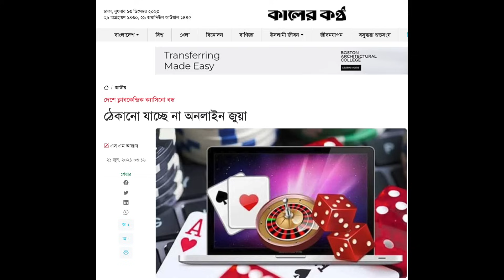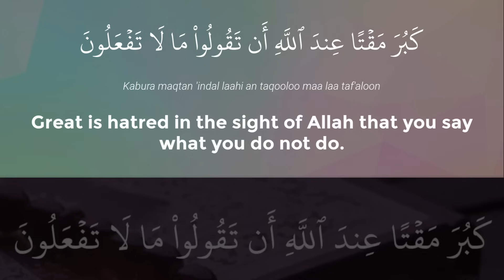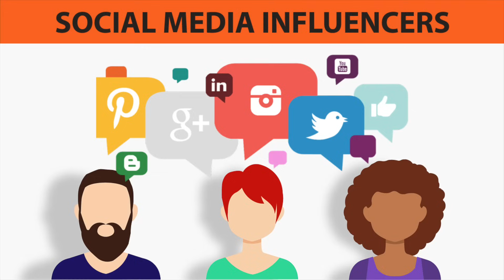জুয়াড়ি প্রতিষ্ঠানের আহ্বান | ফাতিহার অস্বীকৃতি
একটা অনলাইন গেমিং ওয়েবসাইটের কর্তৃপক্ষ আমাকে ইমেইল করেছে তাদের সাথে কোলাবোরেশনের জন্য।

একেতো, বাংলাদেশ এর যুবসমাজের জন্য ভয়ানক ক্ষতির কারণ হওয়ায় এরকম অনলাইন গেমিং এর মত কোন বিষয়ের প্রমোশন করার প্রশ্নই আসে না, তারউপরে এটা বুঝতে আইনস্টাইন হতে হয়না যে এই সকল ওয়েবসাইটে আসলে শুধু গেমিং না, বরং বেটিং বা জুয়ার ব্যবস্থাও রয়েছে। ঠিক যেমন কিছুদুন আগেই আমাদের অনেকের একজন "প্রিয় মানুষ" নিউজ সাইটের আড়ালে হলেও এসব বেটিং প্রিতষ্ঠানের সাথে কোলাবেরশন করেছে।

আমি তাই, ডিনাই করে দিয়েছি ইমেইলের মাধ্যমে। এমনকি ওই কোম্পানির হয়ে যিনি আমাকে ইমেইল করেছেন, তাকে বলেছি এই চাকরী ছেড়ে দিতে। এখানে আমি কোম্পানির নাম-ধাম প্রকাশ করলাম না, কারণ তাতে করে তাদের marketing হয়েই যেত।

গেমিং বা বেটিং না হলেও, এরকম PaidPromotion বা স্পন্সর্ড কন্টেন্ট বানানোর জন্য আমি অনেক অনেক অফার পাই।

কিন্তু আমি এমন কোন কথা বলতে চাই না বা পরামর্শ দিতে চাই না যেটা আমি নিজে করি না। আল্লাহতায়ালা পবিত্র কোরআনে সুরা আস-সাফ এর ৩ নং আয়াতে বলেন - كَبُرَ مَقتًا عِندَ اللَّهِ أَن تَقولوا ما لا تَفعَلونَ - আল্লাহর দৃষ্টিতে এটা অত্যন্ত নিন্দনীয় ব্যাপার যে, তোমরা বলবে এমন কথা যা তোমরা কর না।

কাজেই আমি মনে করি SocialMedia'তে যে সকল সেলিব্রেটি, ব্লগার, কন্টেন্ট ক্রিয়েটর এবং মাইক্রো ইনফ্লুয়েন্সাররা তাদের ফ্যান ফলোয়ারদের কোন পণ্য বা সেবা ব্যবহার করার পরামর্শ দেওয়ার সময় অবশ্যই প্রমাণ দেয়া উচিত যে তারা নিজেরা সেটা ব্যবহার করছেন।

আর দর্শক শ্রোতাদেরও বোঝা উচিত, যেই ইনফ্লুয়েন্সার যত বেশী পণ্য বা সেবার প্রমোশন করছে, তার কথা অসত্য হওয়ার সম্ভাবনা তত বেশী। কারণ এত এত পণ্য বা সেবা যে ভালো, তা তিনি জানলেন কী করে? এর সব তিনি নিজে ব্যবহার করে দেখেছেন? এভাবেই একজন ইনফ্লুয়েন্সার যত বেশী স্পন্সরশিপ নিতে থাকে, তার বিশ্বাসযোগ্যতা আসলে ততো কমতে থাকে। It is inversely proportional.

ইদানীং দেখা যাচ্ছে শুধুমাত্র স্পন্সর পাচ্ছেন বলে, একই ইনফ্লুয়েন্সার - একাধিক ডিজিটাল পেমেন্ট প্ল্যাটফর্মের, একাধিক অনলাইন শপিং পোর্টালের, একাধিক মোবাইল অপারেটরের, একাধিক ভার্চুয়াল কোর্সের বিজ্ঞাপন করছেন। এতে করে শুধু কনফ্লিক্ট অব ইন্টারেস্টই হচ্ছে না, বরং দর্শকও প্রতারিত হচ্ছে। কারণ সে আপনার কোন কথাটা শুনবে? একই পণ্য বা সেবার ব্যাপারে আজ বলছেন এক কোম্পানি ভাল, তো কাল বলছেন আরেক কোম্পানি ভাল।

তাই যারা আমাকে তাদের পণ্য বা সেবার পেইড প্রমোশন এর জন্য স্পন্সর করতে চান, তাদের সবাইকে আমি বিনয়ের সাথে অনুরোধ করি - আগে আমাকে সেটা ব্যবহারের সুযোগ দিতে। এবং নিজে সন্তুষ্ট হলে তবেই আমি সেটার প্রচার করতে রাজী হই। শুধুমাত্র আর্থিক লেনদেন এর প্রতিশ্রুতি পেলেই আমি সেইসব Celebrity Blogger, ContentCreator এবং Influencer'দের দলে ভিড়ে যেতে রাজী নই।

মহান আল্লাহতায়ালা’র অশেষ রহমতে আমি একটা প্রিভিলেজড ফ্যামিলির সন্তান। আমার বই বিক্রির রয়্যালটি, সোশাল মিডিয়ার পেআউট, প্রমোশন রেভিনিউ - এগুলোর কোন কিছুই আমার পরিবারের প্রয়োজন হয়না। তাই এই অর্থের পুরোটাই আমি ব্যয় করি আমার CHIL&D অর্গানাইজেশনের মাধ্যমে যেখানে Climate, Health, Information, Learning & Development নিয়ে কাজ করা হয়।